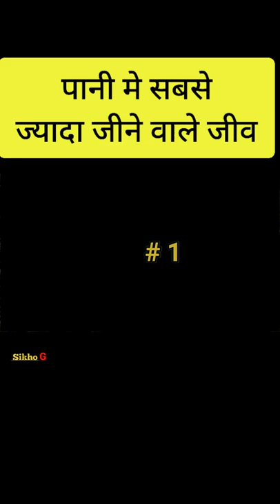पानी मे सबसे ज्यादा जीने वाले जीव। waterlivinganimal। । । । @Sikho G।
Notice : Dear copyright owner if i have used any of your video or photo by mistake then plz do not give copyright strike to me but contact me my gmail, Twitter, youtube video & Instagram।

Plz help me to growing my channel।
Fact us